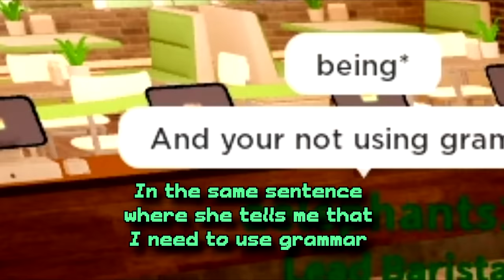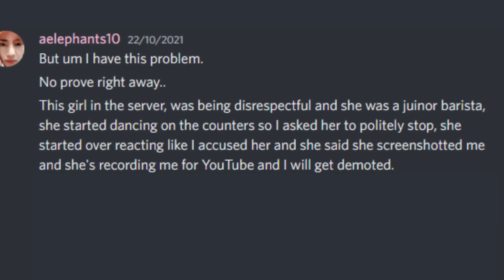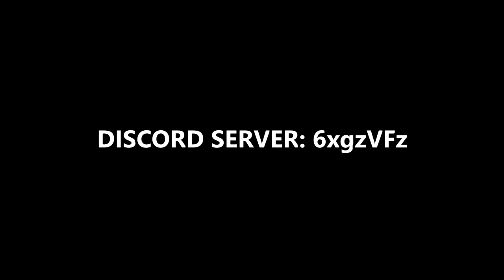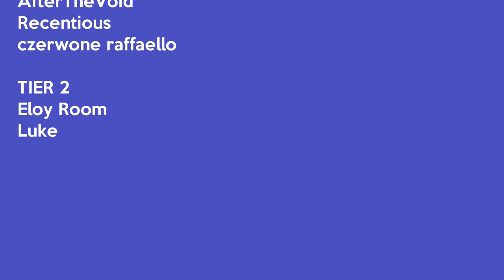The Horrifying World of ROBLOX Cafe Groups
Roblox Cafe Groups are a nightmare...
From strict and harsh mods to annoying and loud baristas: cafe groups on Roblox are... truly an experience.

In this video, I was just working as a Cafe Barista, when this other Senior Barista started to bother me. And she starts having a go at me for not using grammar, trolling, being rude (and disrespectful to customers??) when I wasn't at all. Like, I was literally not a troll. I was just trying to make drinks and trying to serve customers. And then this other Middle Rank (or High Rank??) Staff Assistant starts to also get involved. So, it gets quite spicy. Verde Cafe is sometimes like that. Frappe Cafe and other cafe groups on Roblox are sometimes like that too. You kind of just need to deal with it. Make sure to take a lot of screenshots to have proof on tape!

Thanks for reading the description. This took some time to write. I appreciate it! :-)